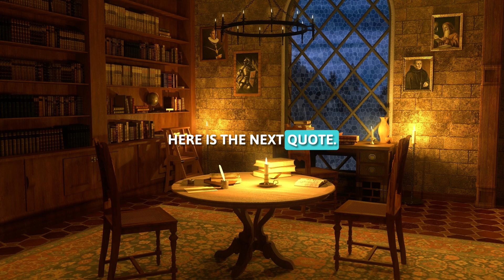Quotes on Setting Achievable Goals: The Journey Over the Destination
Today’s episode is dedicated to the art of crafting realistic, measurable goals that not only lead to success but also enrich our journey towards them. Discover the importance of appreciating each step, learning from the process, and growing as we strive to achieve our aspirations.

Today's Episode Highlights:

Explore the significance of setting clear, achievable goals and the profound impact they have on directing our lives towards success and fulfillment.
Reflect on motivational quotes that offer wisdom on the art of goal setting, emphasizing the transformative journey towards achieving these goals.
Learn practical strategies for breaking down your goals into actionable steps, setting realistic timelines, and embracing the growth that comes with each milestone.

Featured Quotes:

"A goal properly set is halfway reached." Zig Ziglar
"What you get by achieving your goals is not as important as what you become by achieving your goals." Henry David Thoreau
...and more insights on setting and pursuing meaningful goals.

In This Episode:

Gain clarity on how to set goals that are both ambitious and attainable, fostering a sense of purpose and direction in your life.
Accept our daily challenge to identify a personal goal, outline the steps to achieve it, and commit to taking consistent action, starting today.
Connect with a community of viewers sharing their goals, progress, and the lessons learned along the journey towards achieving them.

Daily Challenge:
Choose a goal that resonates with you. Break it down into manageable steps and begin with the first action today. Reflect on your progress and the insights gained from the experience, focusing on the journey as much as the destination.

Join the Conversation:
What goal are you working towards, and how are you breaking it down into achievable steps? Share your experience and how focusing on the journey has impacted your approach to goal setting in the comments below.

Let's embrace the power of setting achievable goals and cherish the growth and discoveries made along the way.

Thank you for spending your time with us exploring how to set and achieve meaningful goals.